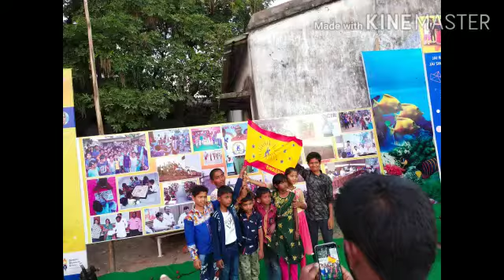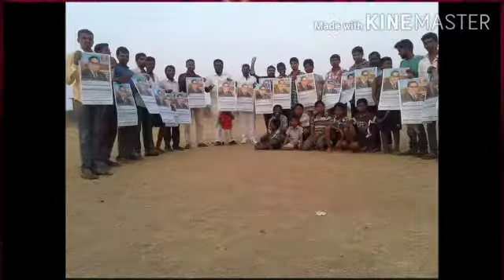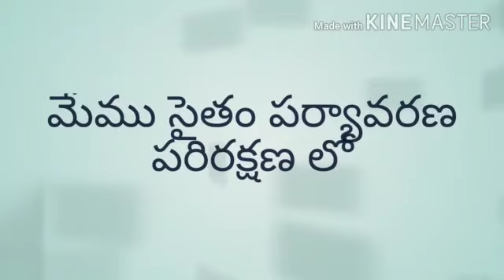Fitindia foundation activities covid -19 vegetables distribution to poor people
Dr.br Ambedkar garu🙏Dr.rs praveen kumar sir garu with support